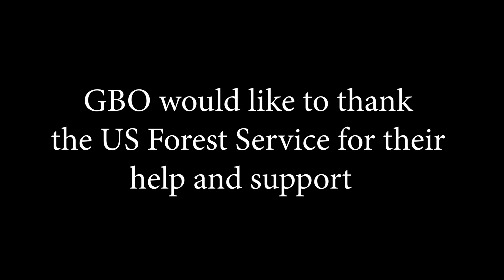GBO Event v5